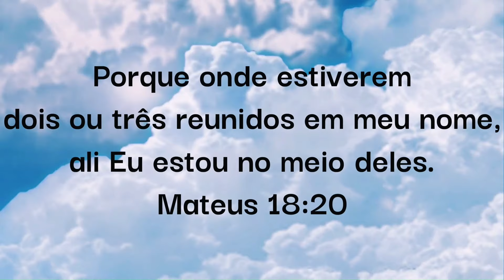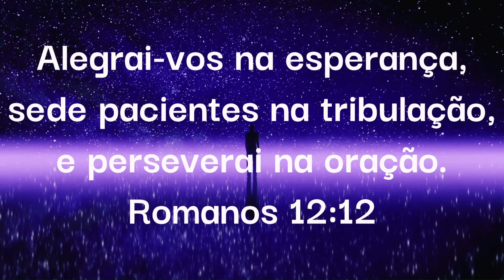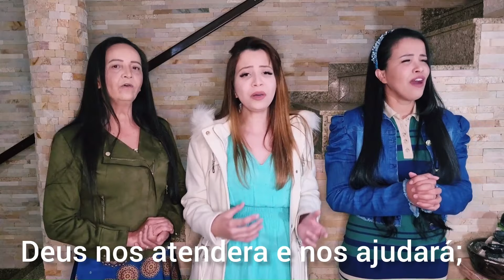Hino CCB - 282 - Constantemente oremos a Deus \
A paz de Deus, irmandade!

Trouxemos mais um hino de louvor a Deus para que possamos todos juntos louvarmos ao Senhor.

Agradecemos a todos que nos acompanham e incentiva-nos.
Todo esse amor e carinho que recebemos de vocês é o que tem nos dado forças para continuarmos gravando.

Compartilhem para que esses hinos de louvores a Deus possa chegar a mais corações, trazendo alegria e tirando as aflições de nossos irmãos.

Oremos sempre uns pelos outros, para que possamos nos encontrar no último dia e cantarmos juntos o hino da Vitória 🙏❤️

Deus vos abençoe imensamente!

Atenciosamente: Kerolyn Nogueira ❤️

Hino de Louvor e Súplica a Deus, com letra
pertencente ao Hinário 5 da igreja Congregação Cristã no Brasil, conforme o Registro de direitos autorais no ministério da cultura n. 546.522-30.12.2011.